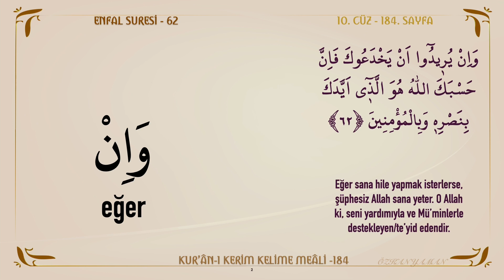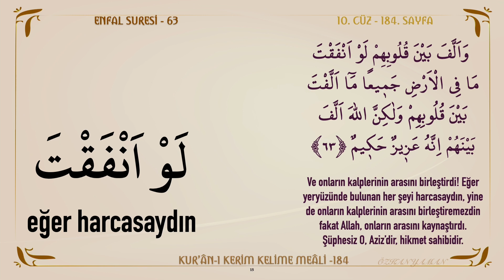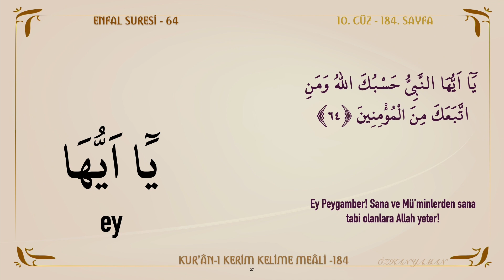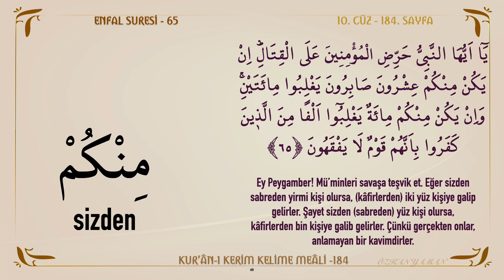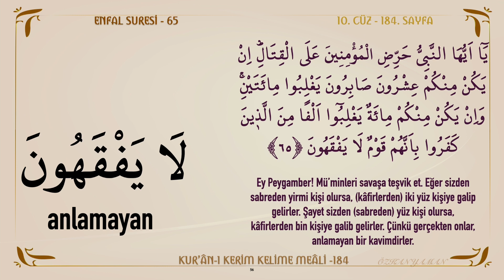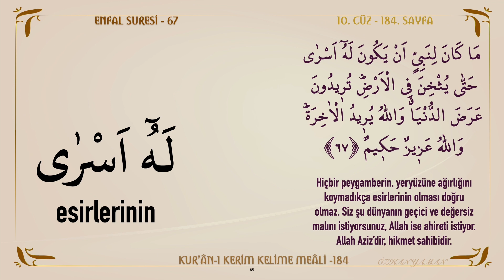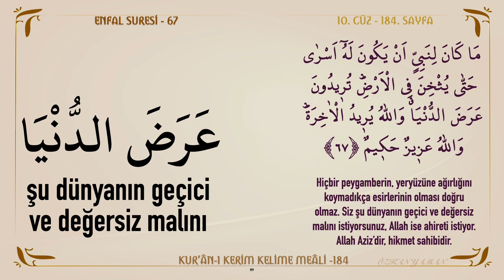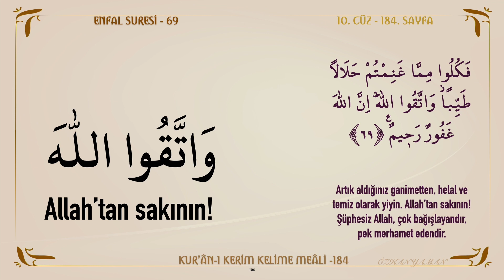KUR'AN-I KERİM KELİME MEALİ 184 | ENFAL SURESİ 62 - 69 (10. CÜZ)